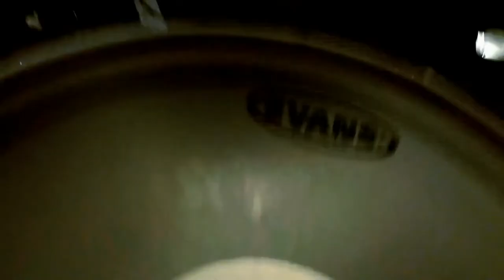Separate Ways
When we finished recording our demo, we all thought it would be hilarious to put one of the finished tracks to a video compilation of the clips we got from shows, practice, (maybe even a couple of our favorite movies ;)) and the studio. Our lead singer, Kenny, played around with video editing software and this is what the result is! We hope that you find the video hilarious, and the finished product of our track, Separate Ways, just as kick ass as we did!